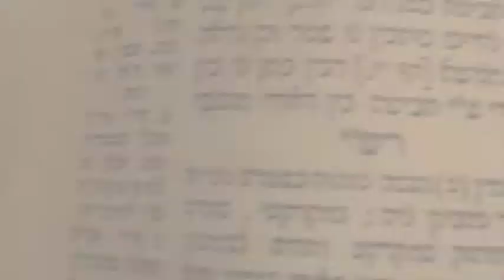IV Dimanche de l'Avent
Commentaire de l'Evangile du 4ème Dimanche de l'Avent, par Sr. Anne-Catherine Avril, nds. Religieuse de Notre Dame de Sion.